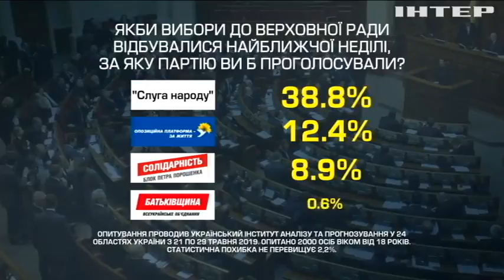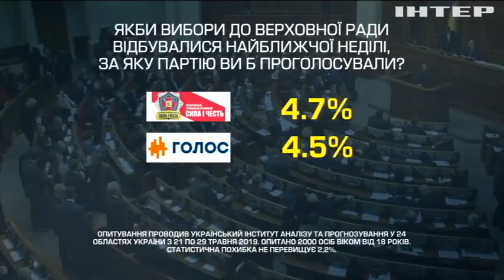Вибори-2019: кому надають перевагу українці (рейтинги)